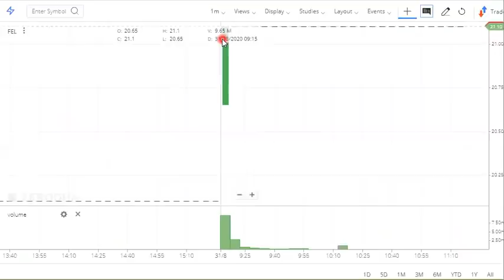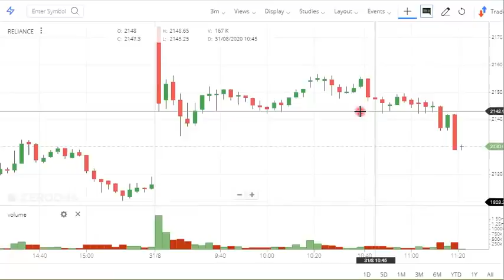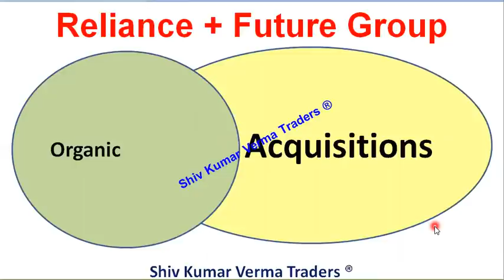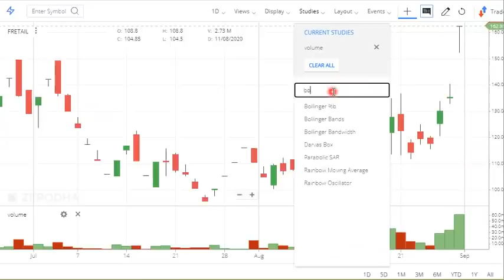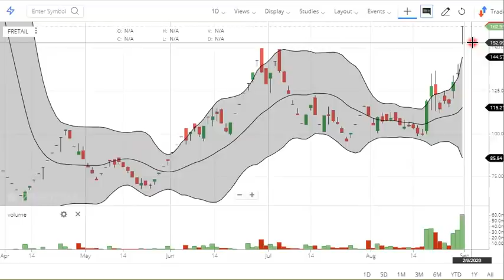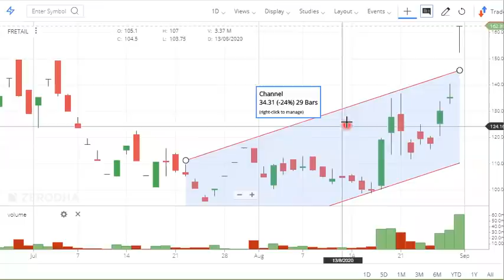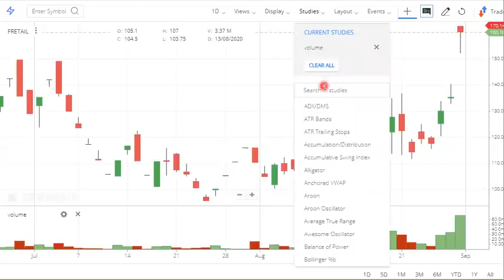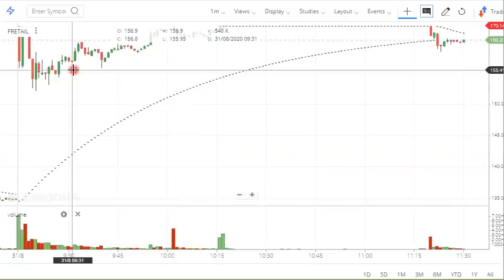FUTURE Group Share latest update SHARE SWAP RATIO. FUTURE GROUP Reliance Deal. Future Retail Upper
In this video we will learn about FUTURE Group Share latest update SHARE SWAP RATIO. FUTURE GROUP Reliance Deal. Future Retail Upper. Why its share price is going up down?  Breaking News India Stock Market.

FUTURE GROUP SHARE SWAP RATIO | FUTURE GROUP WILL DELISTED , Future conumser delisted , Future group acquire by reliance
Future enterprise news, Future enterprise Stock Price, Future enterprise Ltd
Future enterprise Share Price, Future enterprise share news, Future enterprise Ltd. Stock/Share prices, Future enterprise Ltd. Live BSE/NSE, F&O Quote of Future enterprise Ltd. with Historic price data

FINALLY FUTURE GROUP SALE TO RELIANCE

future group share swap ratio , Future enterprise target , reliance share target
Future Group news, Future Group Stock Price, Future Group Ltd ...
Future Group Share Price, Future Group share news, Future Group Ltd. Stock/Share prices, Future Group Ltd. Live BSE/NSE, F&O Quote of Future Group Ltd. with Historic price data

Future Consumer share news | Future Consumer share price
Future Lifestyle Share news , Future  Lifestyle Share price
Future Supplychain Share news , Reliance Buy Future Group

Reliance share news,Reliance share price,Reliance share,Reliance share latest news,Reliance share review,Reliance share target,Reliance

Reliance buyer list plan | Future retail | future life style buying | future supply chain

1) What are the top Stocks in News today?
2) What Stocks are expected to rise today?
3) What stock should I Invest in today?
4) Which share will go up tomorrow?
This video also Contain Information about
We also provide Intraday tips and intraday shares.Why Share Price is going up? Why Share Price is going Down? What is the latest quarter results? Why Stock price is falling? Why Stock price is rising?

Yours
ShivKumar VermaTraders